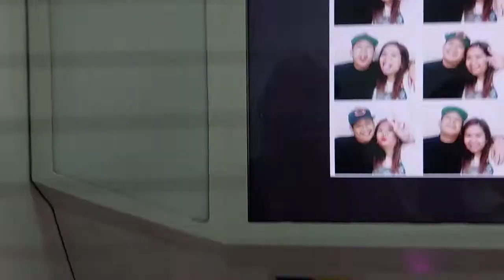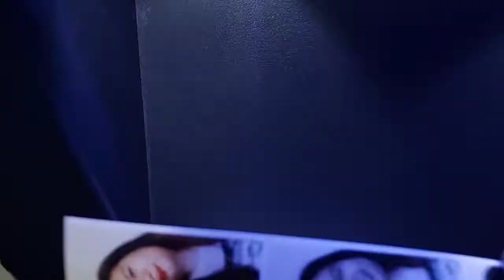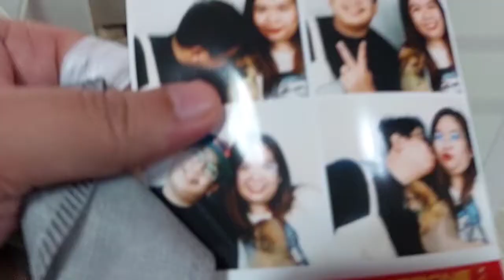New member of the Family | Sinabawang talakitok ni Daddy Lando